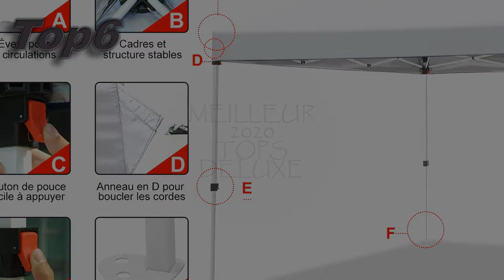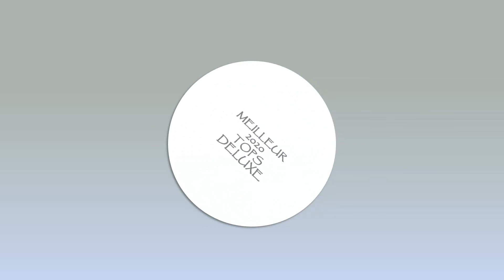🏆TONNELLES DE CAMPING 2020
0:00 Intro.00:20 Top7
 SKYLANTERN Tonnelle de Jardin Pliante 3x3 m + 4 parois Structure Télescopique Toile 160g/m² - Barnum Pliant

01:00 Top6
 YUEBO Tonnelle 3x3 m Tonnelle Pliante imperméable avec 4 Parois Tente de Jardin Barnum Professionnel Chapiteau Pliable pour Reception, Exterieur

01:40 Top5
 Hikole Tonnelle de Jardin Tente Pliante imperméable 3x3m Tente Reception avec 4 Sacs de Poids et 4 côtés

02:20 Top4
 Profun Tonnelle Jardin Pavillon 3x3m/3x6m Tente Abri Pergola Pliante avec Parois Latérales et Fenêtres pour Les Parties Evénements Mariage dans Le Jardin Patio Extérieur (3x3 m, Rouge)

03:00 Top3
 ISE 3x3m Tonnelle de Jardin Tente Réception Pavillon Aluminium Pliable,Robuste,Imperméable avec 4 Parois Latérales pour Jardin,Fête,Camping,Festival,Bière - UV50+ (Bleu)

03:40 Top2
 mcc direct Gazébo/Pavillon/Tente/Tonnelle/Auvent Pliable et résistant à l’Eau, 2x2m, avec Couche protectrice argentée (Beige)

04:20 Top1
 TecTake 800180 Tonnelle de Jardin Tente Réception Pavillon Barnum Chapiteau 3x3m Pliante Pliable - diverses Couleurs au Choix